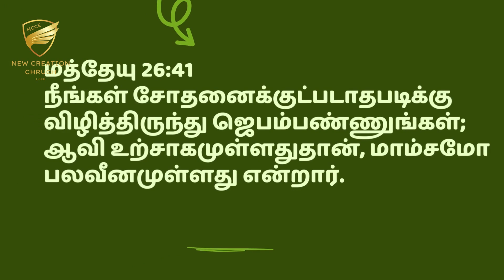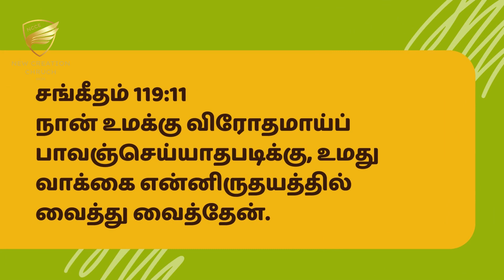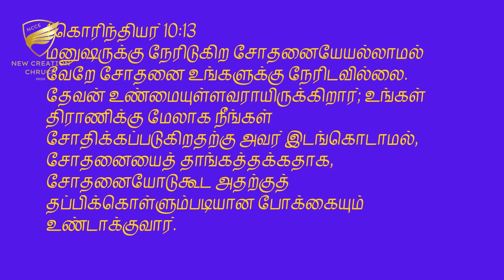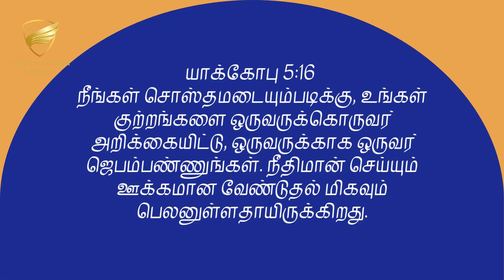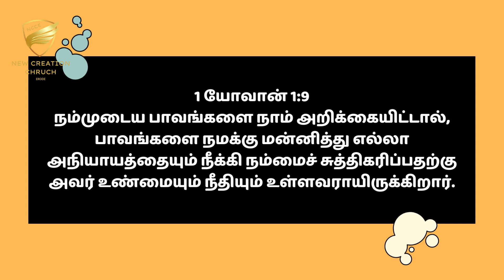STRUGGLING WITH TEMPTATION? | Tamil Christian Short Message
STRUGGLING WITH TEMPTATION? | Tamil Christian Short Message @Prsureshjoshuaerode

CHURCH ADDRESS:
NEW CREATION CHURCH,
37/10A, KUYILAN THOPU FIRST STREET,
NEAR THULUVA VELALAR KALYANA MANDAPAM,
KARUNGAL PALAYAM,
ERODE 638003.

Bank Account Details:
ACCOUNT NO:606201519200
IFSC CODE:ICIC0006062
SURESH J